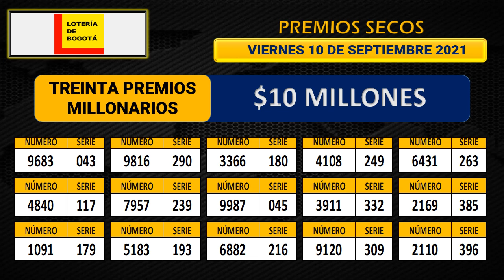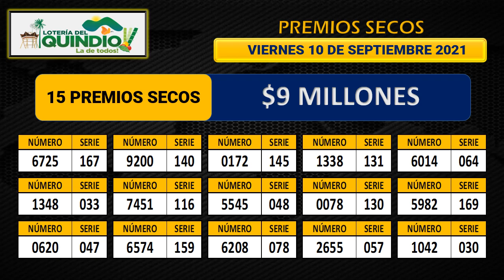Resultados PREMIO MAYOR y SECOS Lotería de BOGOTÁ - QUINDIO 09 DE SEPTIEMBRE 2021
Hola buenas noches, te presentamos los resultados de las loterías y chances en Colombia, vamos con el PREMIO MAYOR Y PREMIOS SECOS para la Lotería de BOGOTÁ SORTEO No. 2603  Y LOTERÍA DEL QUINDIO del jueves 9 de Septiembre de 2021.

lotería Quindío
Bogotá lotería
Bogotá lotería
resultado Bogotá
último resultado lotería de bogotá
lotería Bogotá ultimo sorteo
lotería de Bogotá ultimo sorteo
último sorteo lotería del Quindío
Bogotá ultimo sorteo
resultado Bogotá
lotería de Bogotá y Bogotá
lotería del Bogotá ultimo sorteo
lotería del Bogotá hoy
resultado Quindío
Bogotá ultimo sorteo
resultados de la lotería del Quindío
resultado de Bogotá
lotería bogotá último sorteo
ultimo sorteo Bogotá
resultado de Bogotá y Bogotá
lotería de bogotá y Quindío
sorteo Bogotá
resultado bogotá
resultado Bogotá y Bogotá
lotería de Bogotá estadisticas
que jugo Bogotá
ultimo sorteo de Bogotá
lotería Bogotá ayer
resultado lotería de Bogotá
Bogotá lotería ultimo sorteo
Bogotá lotería hoy
lotería Bogotá ayer
resultados lotería de Bogotá ultimo sorteo
resultado lotería de Bogotá hoy
plan de premios lotería de Bogotá
lotería Bogotá Bogotá
que cayo Bogotá
lotería de Quindío hoy
resultado lotería Bogotá hoy
lotería Bogotá estadisticas
ultimo sorteo Bogotá
resultado de lotería Quindío
resultado Bogotá hoy
resultados lotería de Bogotá sorteo 2603
Bogotá resultado
Bogotá lotería hoy
resultados de la lotería de bogotá y Quindío
lotería Bogotá y Bogotá
lotería del Bogotá resultado
Bogotá resultado
resultado Bogotá hoy
lotería de Bogotá ultimo sorteo hoy
sorteo de la lotería de bogotá
lotería del Bogotá ayer